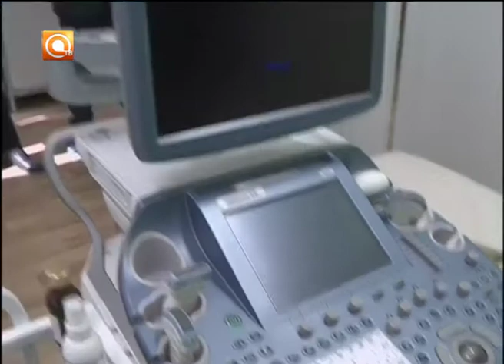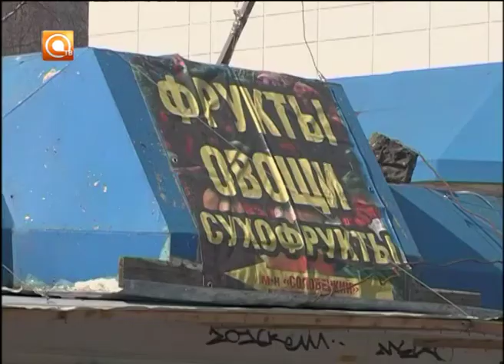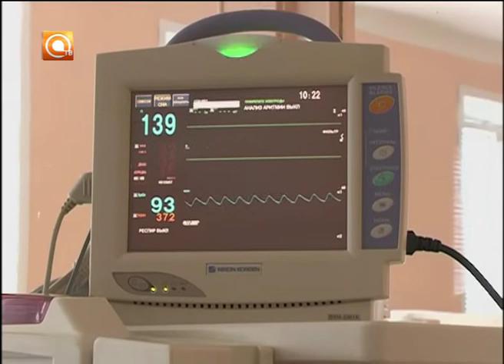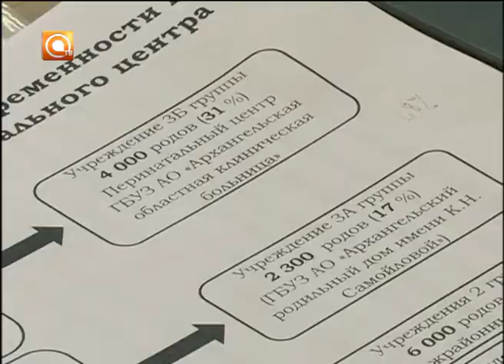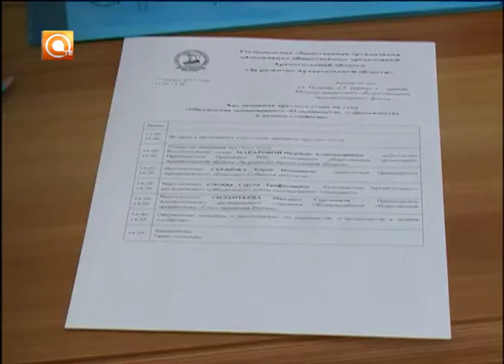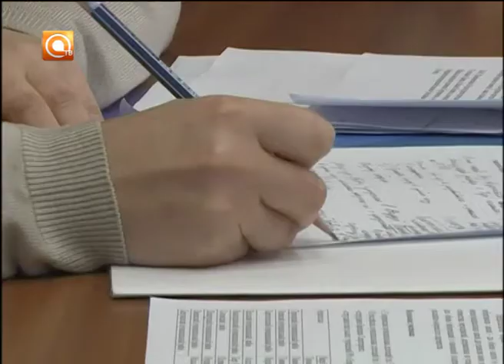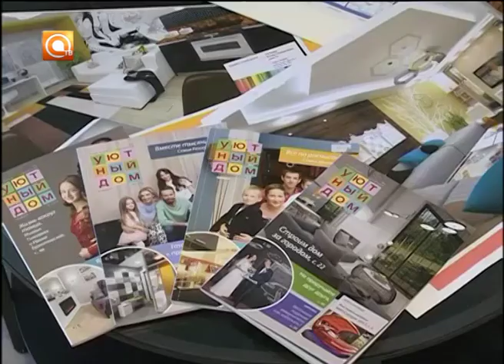20 04 17 Автограф Дня